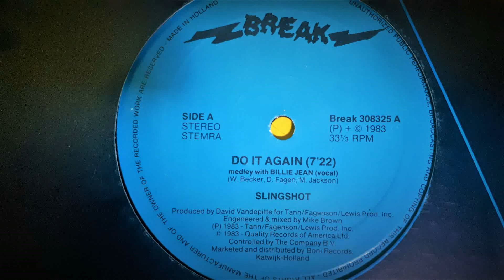Slingshot-Do It Again - Medley With Billie Jean (Vocal)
Label:
Break Records ‎– 308325
Format:
Vinyl, 12", 33 ⅓ RPM
Country:
Netherlands
Released:
1983
Genre:
Funk / Soul
Style:
Disco